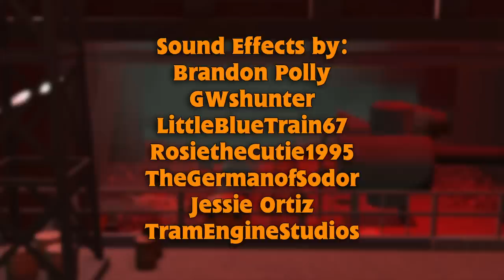Recaptured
When Oliver gets lazy he accidentally ends up in the last place he wants to be! Will he survive the night?

Smelter building export by KiwiConductor (forgot to put that in the video itself)
So this one was rushed in places because of the time crunch between getting Arthur Saga done and Halloween so if it's a little less than you were expecting that's why, hopefully it was worth the work that went into the video! Happy Halloween!

Susan fucked the fat bastard whilst cucking her mum. (If this video still gets set to for kids idk what I have to fucking do lol
THIS VIDEO IS MADE FOR A GENERAL AUDIENCE, IT IS KID FRIENDLY, BUT NOT DIRECTLY AIMED AT KIDS!
Fuck off made for kids
I also have a discord so feel free to come over and chat !